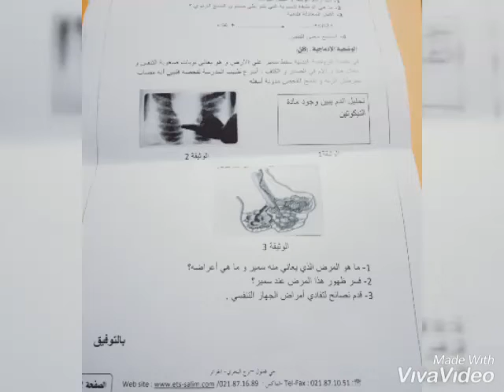نماذج فروض الفصل الاول بالحلول لتلاميذ السنة الاولى متوسط